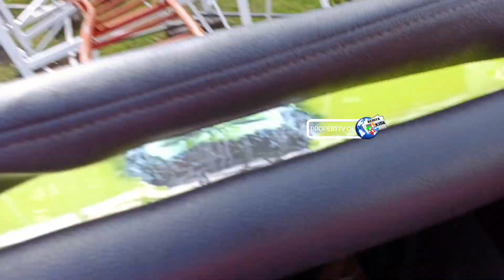Nekat‼️ Sendirian 😱 naik Rollercoaster auto Menyesal @Zyclon Coaster KidsFun 🏫☺️ Yogyakarta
OMG